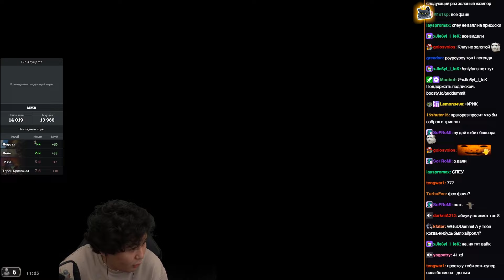ИЗ-ЗА ЭТОЙ КОМБИНАЦИИ на 8 ХОД РЕШИЛ СМЕНИТЬ ВЕКТОР и НЕ ПОЖАЛЕЛ! / Guddumpog Guddummit Hearthstone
ஜ ஜ
❎Арслан👇